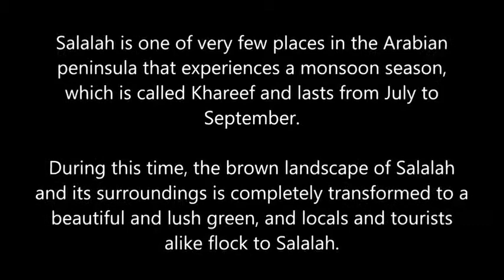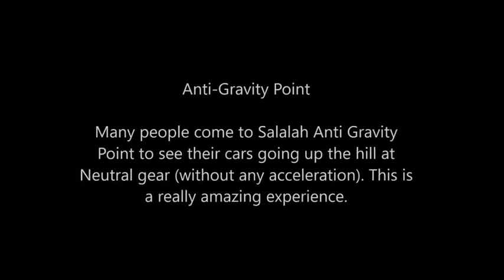oman salalah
oman salalah 2022